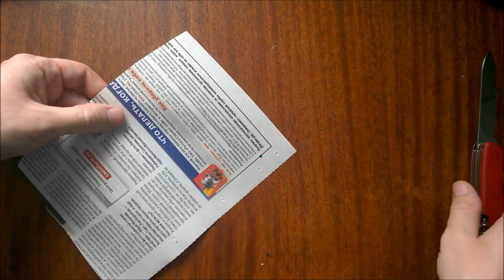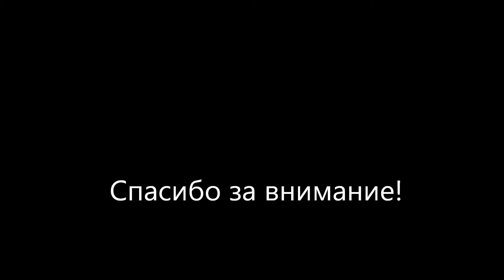Wenger против Victorinox (заводская заточка) Delemont vs Ibach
Мне кажется, что Wenger или, как теперь надо говорить, Victorinox Delemont collection делают ножи лучше, чем в Ибахе. Заводская заточка, так однозначно лучше.